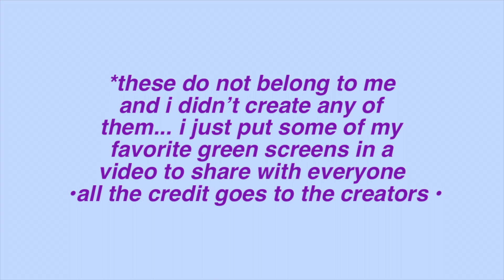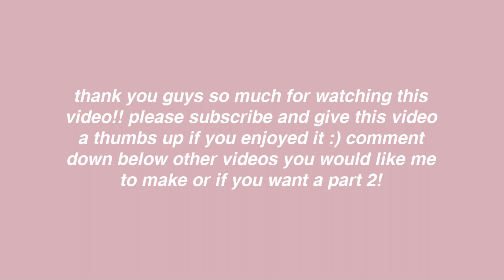aesthetic green screen overlays 2021 *free to download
hey guys! I wanted to make more videos to help smaller youtubers or anyone who wants to start a yt channel! comment down below other videos you would like to see in this "series" 💗 I hope you enjoyed watching this video!

FAQ:
How old are you - 15
Where do you live - Oahu, Hawai'i
What camera do you use - Canon SX740 HS